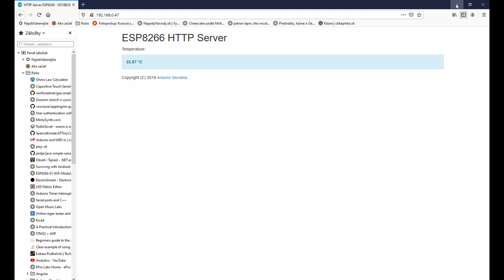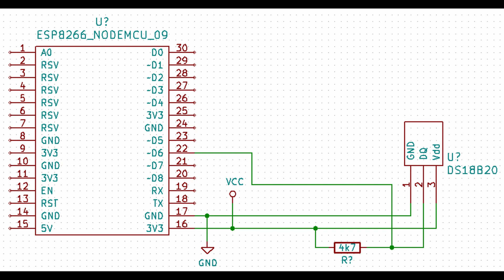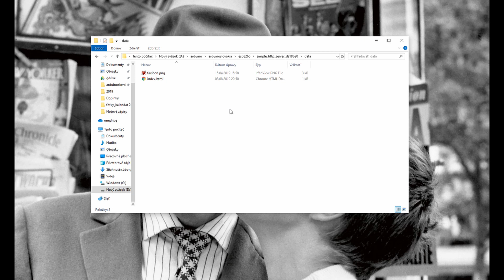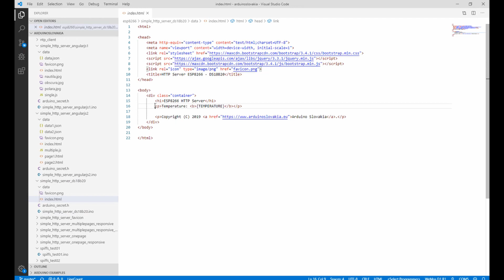ESP8266 HTTP Server - Senzor teploty DS18B20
Poďme si postaviť HTTP server pomocou mikrokontroléra ESP8266. Pripojíme k nemu senzor teploty DS18B20 a nameranú teplotu zobrazíme na stránke. Na stránke je zobrazená aktuálna teplota v miestnosti. HTML kód stránky je vytvorený pomocou knižnice Bootstrap, ktorá zabezpečuje responzívny dizajn. Stránka zobrazuje dva stavy: Nameranú teplotu v miestnosti. Alebo chybové hlásenie v prípade, že sa nepodarilo nájsť senzor teploty DS18B20.

Program funguje tak, že si zo súborového systému SPIFFS stiahne šablónu HTML stránky a v nej nahradí premennú skutočnou teplotou. Potom výslednú stránku odošle do prehliadača. Toto je jeden možný spôsob, ako sa dá vytvoriť výsledná stránka v prehliadači. Pokiaľ potrebujete meranú teplotu zobraziť v prehliadači len občas a netrápi vás, či neprenášate pri každej obnove stránky príliš veľa informácií, ktoré sa nikdy nemenia, potom je tento spôsob na to vhodný. V pokračovaní tohto videa si ukážeme, že sa to dá urobiť aj inak a ukážeme si, ako sa dá oddeliť grafika od prenášaných údajov.

Hudba: Jeremy Blake - Heaven and Hell (Part 2)